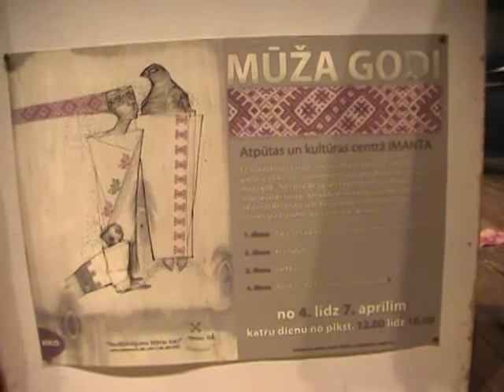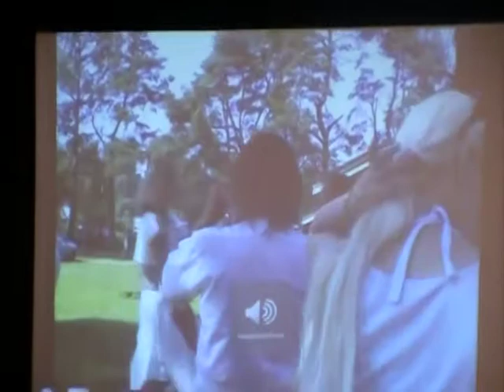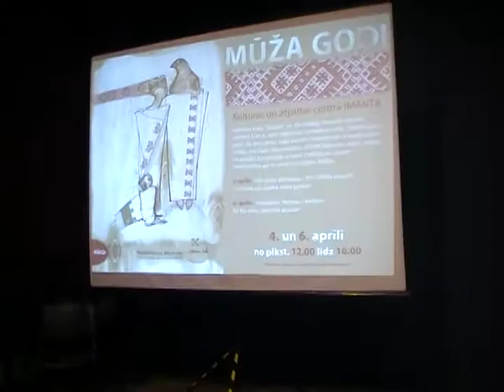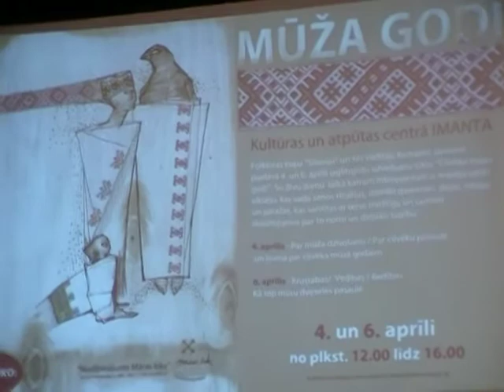LMG. Latviešu Mūža Godi. Silavoti un Māras Loks vadītāji. Labie.lv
Latviešu Mūža Godi. Māras Loks - Irēna Saprovska, Agnija Saprovska. Silavoti - Ramants un Daris Jansoni, Ingrīda u c. Satiec savu meistaru. Rīga, Latvija. Filmē Ditta Rietuma.